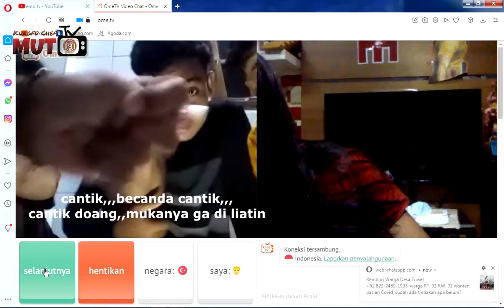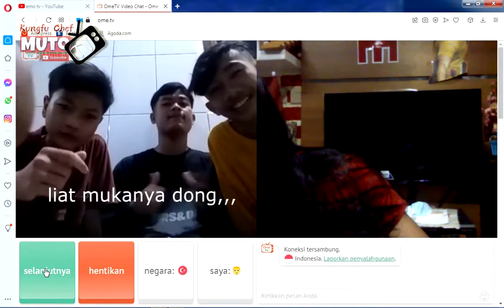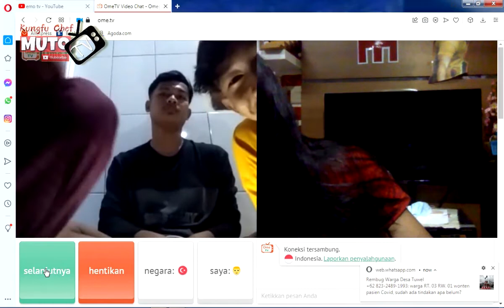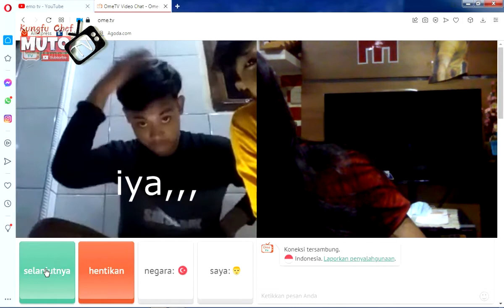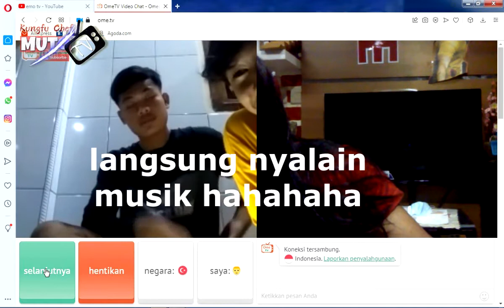🔴NYAMAR CEWE KUNGFU CHEF MUTO DI RAYU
main live tv misinya cari cewe